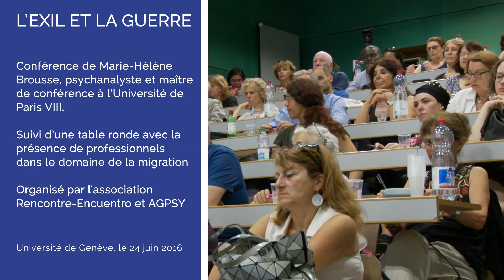Conférence de Marie-Hélène Brousse : L’EXIL ET LA GUERRE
L’EXIL ET LA GUERRE

Conférence de Marie-Hélène Brousse, psychanalyste et maître de conférence à l’Université de Paris VIII.

Suivi d’une table ronde avec la présence de professionnels dans le domaine de la migration et de réprésentant-e-s des institutions publiques dans le canton de Genève.

Organisé par l'association Rencontre-Encuentro et AGPSY.

Université de Genève, le 24 juin 2016